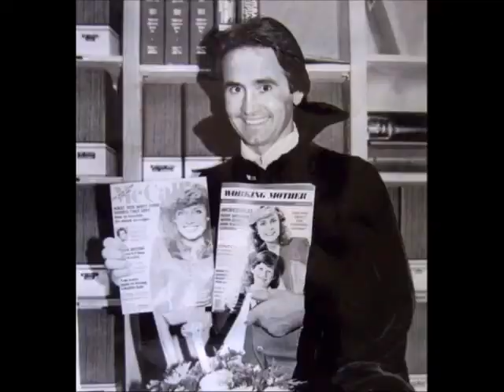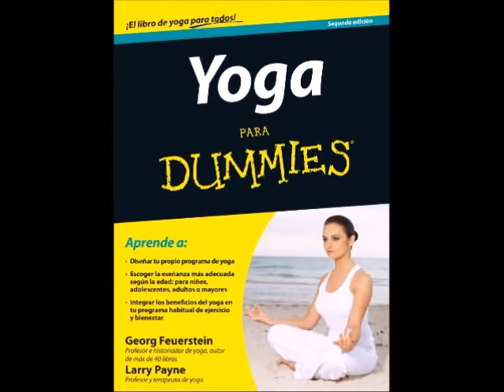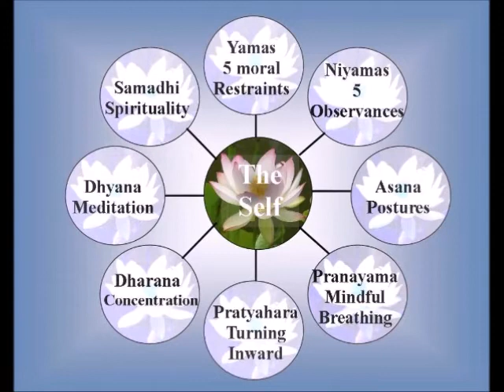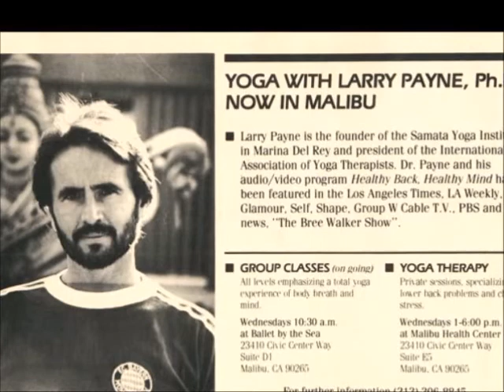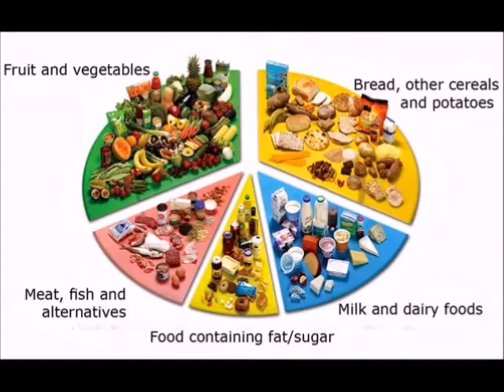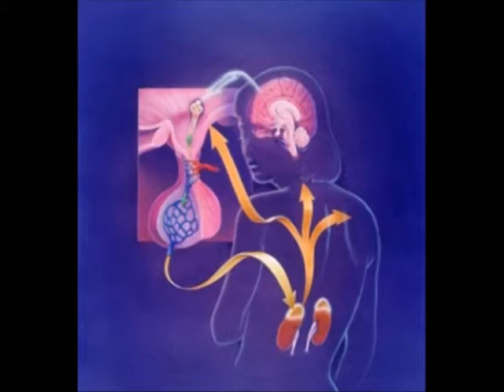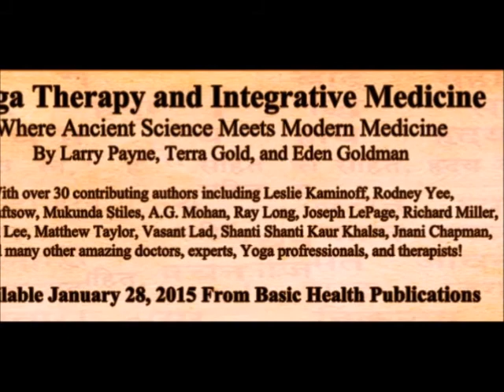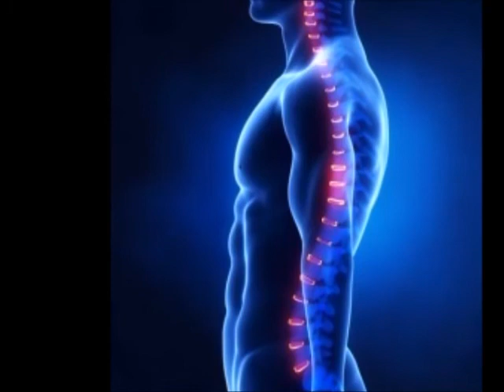Larry Payne Interview for "The People Speak" by Samantha Legend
Samantha Legend from "The People Speak" radio interviews Larry Payne.